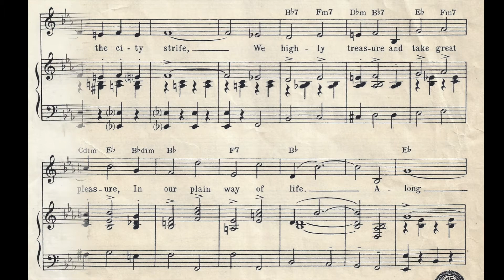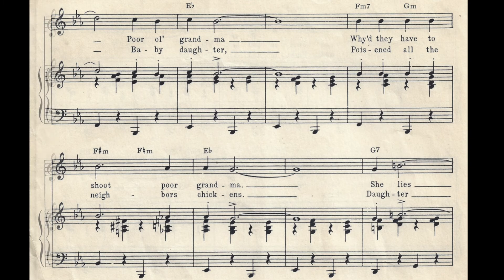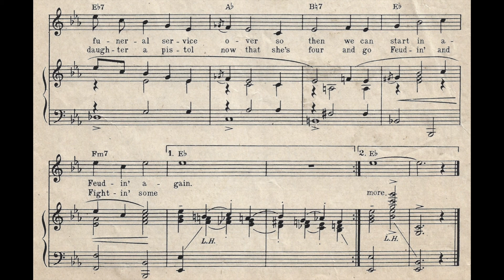Feudin' and Fightin' (1947)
A popular song from 1947. Words by Al Dubin and Burton Lane. Music by Burton Lane.

Lyrics

Beyond the busy highway
Beyond the city strife
We highly treasure and take great pleasure
In our plain way of life
Along the pleasant byways
Beneath a friendly sky
No courthouse capers
We don't serve papers to trim some other guy
Our troubles never stick
We get them over quick

Refrain
Feudin' and Fussin' and a-Fightin'
Sometimes it gets to be excitin'
Don't like them ornery neighbors down by the creek
We'll be plumb out of neighbors next week
Grandma, poor ol' grandma
Why'd they have to shoot poor grandma
She lies 'neath the clover
Someone caught her bending over
Pickin' up a daisy
This is a wrong that needs a rightin'
Let's get that funeral service over
So then we can start in a-Feudin' again

Refrain
Feudin' and Fightin' and a-Fussin'
That's all that's goin' on with us'n
We are such neighborly people, peaceful and sweet
All except when we happen to meet
Daughter, baby daughter
Poisened all the neighbors chickens
Daughter hadn't oughter
Least 'til she could run like the dickens
They hit her with a shovel
No use a-standin' here a-cussin'
Let's give our daughter a pistol now that she's four
And go Feudin' and Fightin' some more